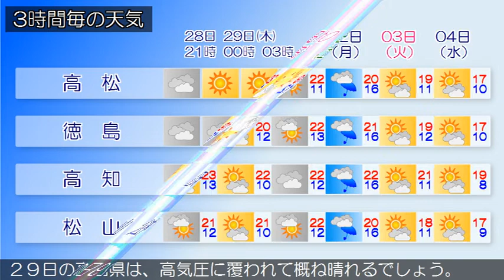2020/10/28 四国地方の天気予報 夕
香川県は、気圧の谷や湿った空気の影響で曇っています。
２９日の香川県は、高気圧に覆われて概ね晴れますが、夕方か
らは寒気や湿った空気の影響で曇りとなるでしょう。
２９日の愛媛県は、高気圧に覆われて概ね晴れるでしょう。
２９日の徳島県は、高気圧に覆われて概ね晴れるでしょう。
２９日の高知県は、高気圧に覆われて概ね晴れるでしょう。